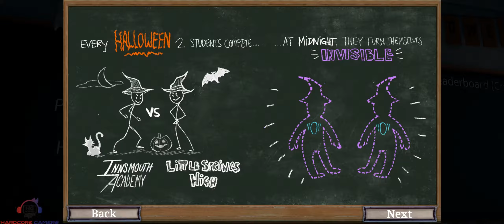Scariest Game to Play this Halloween | Hide And Shriek Online Multiplayer Gameplay #1| Ultrawide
About The Game :

The Best and the scariest Game to play with Friends this Halloween is Hide and Shriek. Play 1v1 and scare your friends shitless.

About The Game :

It`s Halloween and the students of magic at Little Springs High and Innsmouth Academy are about to honor an ancient tradition: sneaking into school after midnight, turning themselves invisible, and scaring the living hell out of each other!

Hide and Shriek™ is a one vs. one multiplayer romp played out in ten minute matches. Your objective is simple: be a mischievous little rascal and scare your opponent half to death before time runs out! If there is no clear winner when the timer stops, the player with the most points wins the game. Points can be acquired by scaring your opponent, luring them into traps, or performing an ancient ritual.

There is just one catch: you are both invisible!

You will need to use cunning traps and potent spells to reveal your opponent. Once you spot them, sneak up on them and give them a good scare! Just remember they are looking for you too, and if you`re not careful you might be the one jumping in your seat!

Play with friends or strangers in ten-minute one vs. one multiplayer matches!
You are both invisible! You will need all your cunning to spot your opponent: look for doors opening, objects flying in midair, or traps being sprung!
Over thirty different spells to discover, each with their own impish effect: blind your opponent, booby-trap doors, unleash a demon upon them, and much more!
Shriek at your opponent to scare them! Use scary masks of famous characters like Donald Trump and Hillary Clinton, or use skulls and zombie heads that can be modified with accessories like gooey eyeballs, bloody hatchets, and much more!
Dominate the leaderboards or get scared trying!